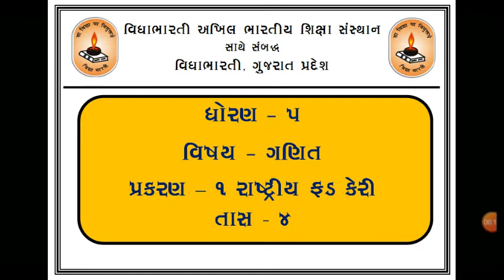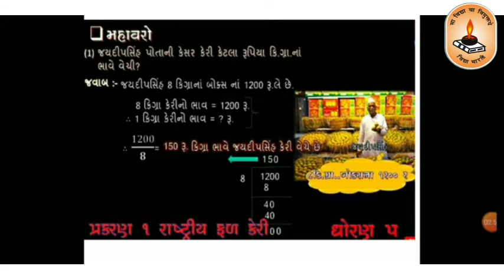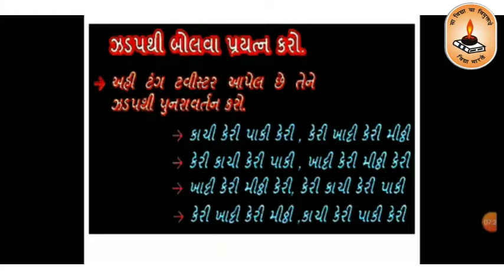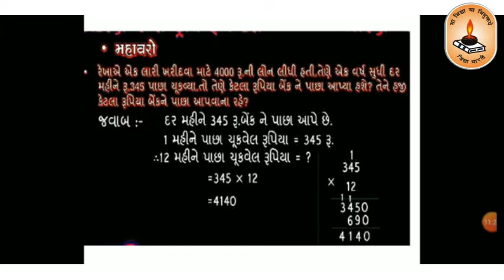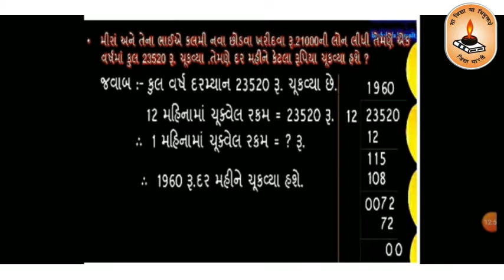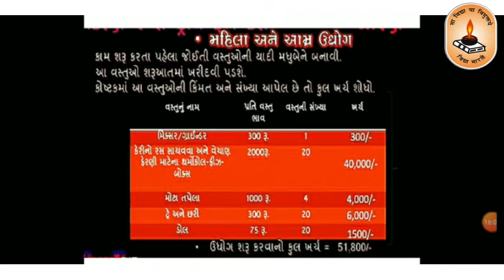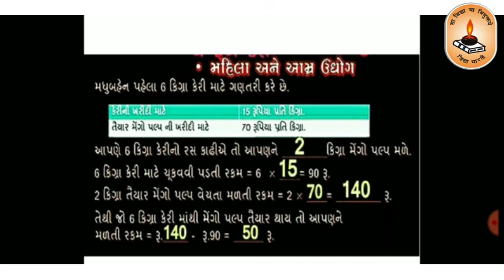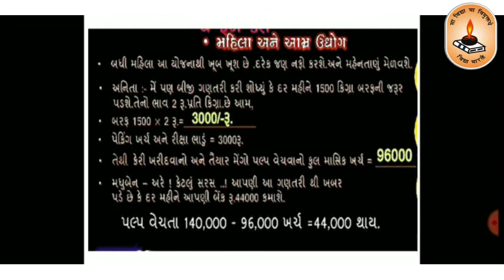ધોરણ – ૫ || વિષય – ગણિત || પ્રકરણ – ૧ રાષ્ટ્રીય ફડ કેરી || તાસ - ૪